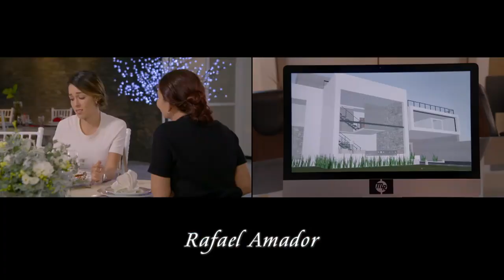Como dice el dicho " La vida ofrece a cada criatura su copa de amargura" 1/4